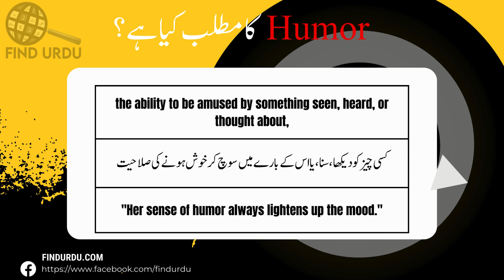Humor Meaning in Urdu |'Humor Ka Kia Matlab Hota Hai'| Urdu/Hindi Explanation Included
In this video, we will delve into the meaning of the word "Humor" in Urdu. We will explore the different ways in which the word is used, and what it means to be truly Humor. From its origins to its usage, we will cover the many nuances of the word "Humor." Whether you're a native Urdu speaker or simply looking to improve your English language skills, this video is perfect for you! So be sure to watch to learn more about the meaning of "Humor" in Urdu.